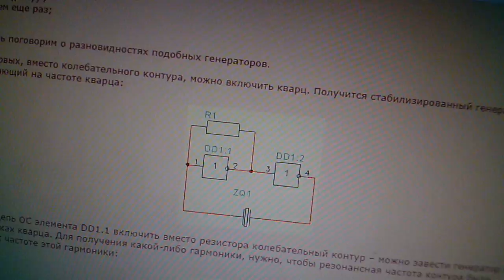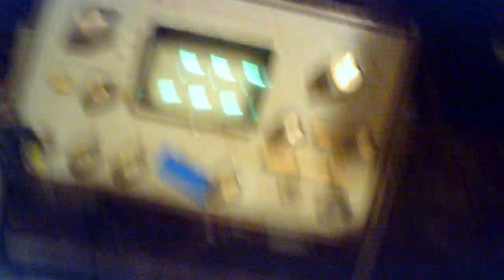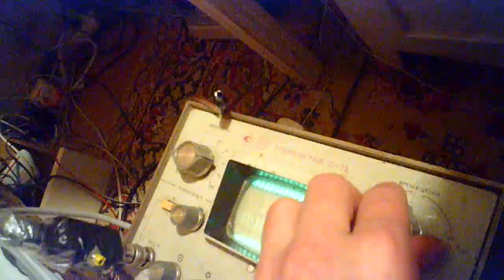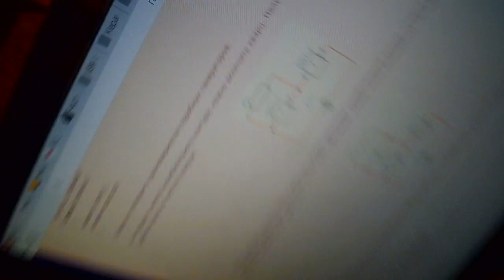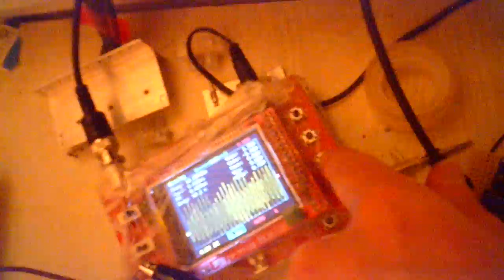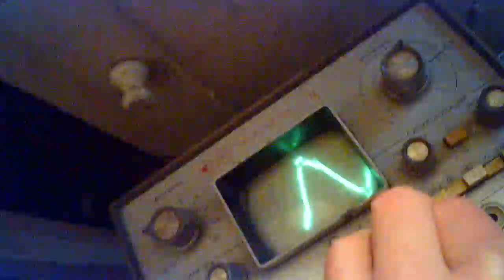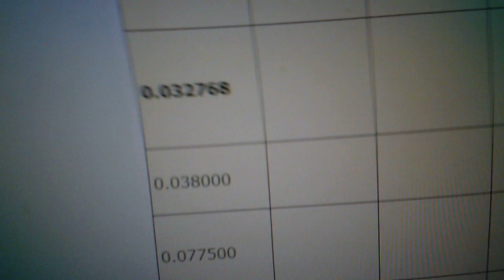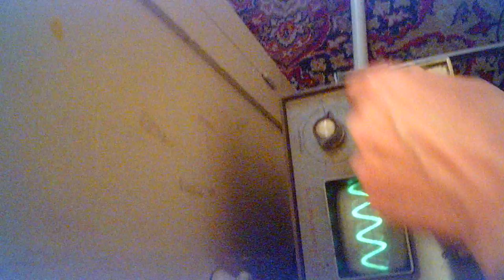Лежачая установка с кварцевым генератором и трансформатором Тесла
Пушпул на кварцевом генераторе (то есть частота стабильна (16,384 килогерца и не должна по идее плавать, частота резонатора в два раза выше).
Трансформатор Тесла транзисторный управляеться другим генератором.